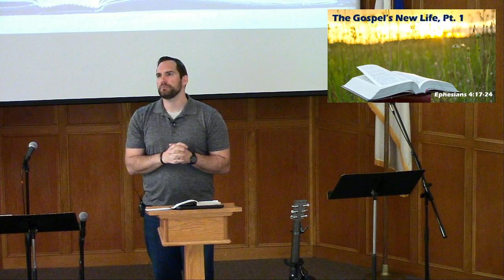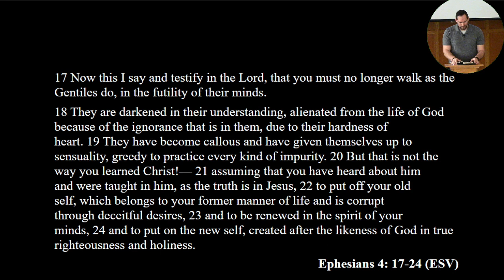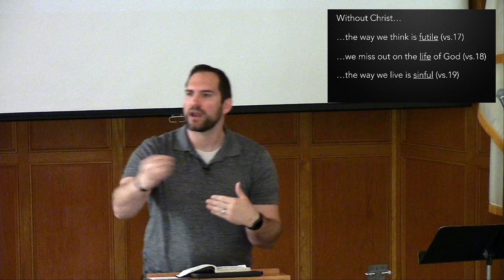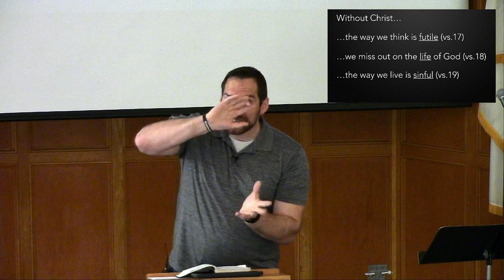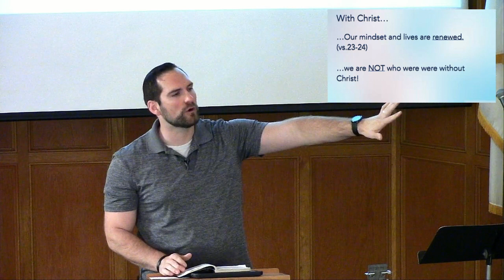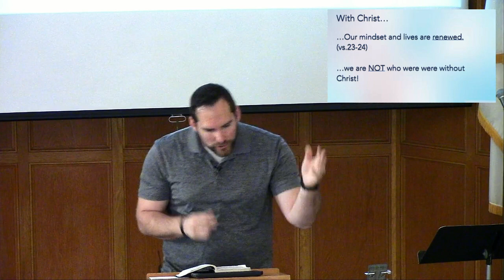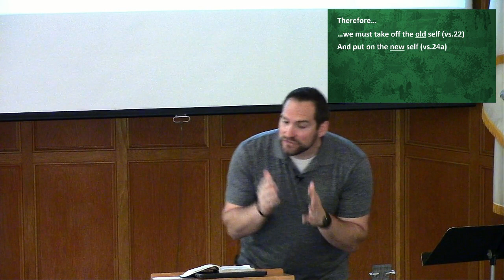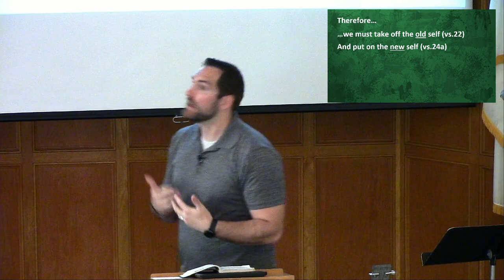"The Gospel's New Life, Part 1" Sunday 2023 May 21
Building on a Gospel Foundation, part 4
Ephesians 4:17-24
Pastor Jake Buss Preaching